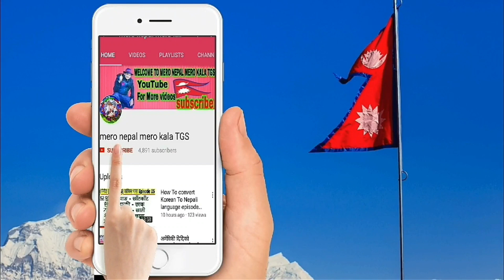OMG भर्खरै भैरहवा एयरपोर्टमा के भयो पत्याउनै गारो Gautam buddha international airport New Updates